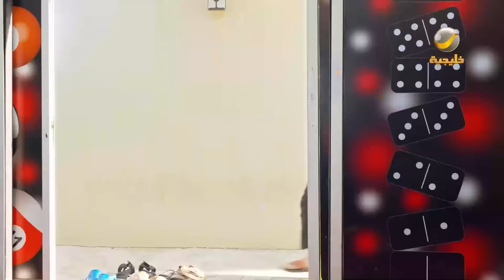ياسر توهق ويبي يتخلص من لقب هطف